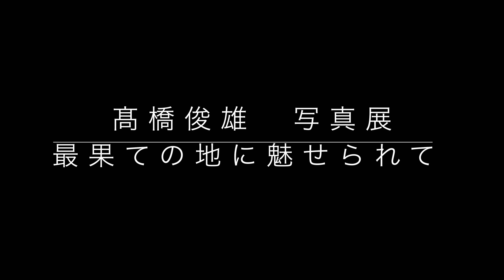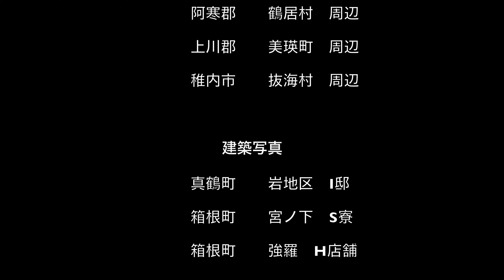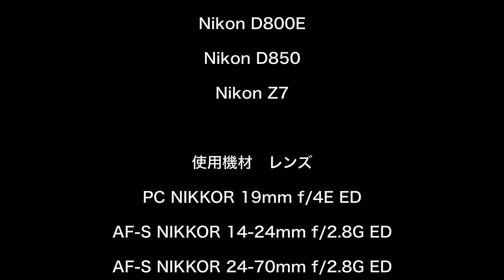写真展 〜最北の地に魅せられて〜 会場放映動画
2020年8月に”富士フォトギャラリー銀座”にて写真展を開催させていただきました。
写真展開催期間中　ギャラリーにて流させて頂いた動画となります。
北海道の各地で撮影した作品
仕事で撮影させて頂きました”建築竣工写真”
また神奈川県西部を走る”箱根登山鉄道”の勇姿
３部構成の"写真"をMovieにまとめ ”動画”や”タイムラプス”も盛り込まれております。
約15分と少し長い動画ですが各地の風景を じっくりとご覧頂けます。
見ているだけで心を落ち着かせることが出来る動画となっております。